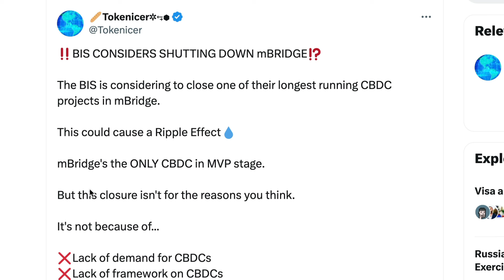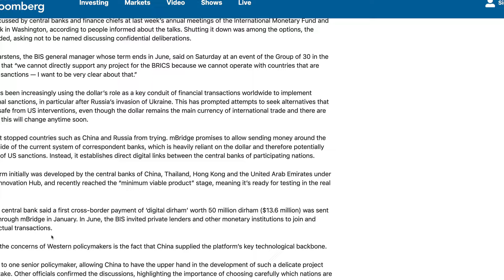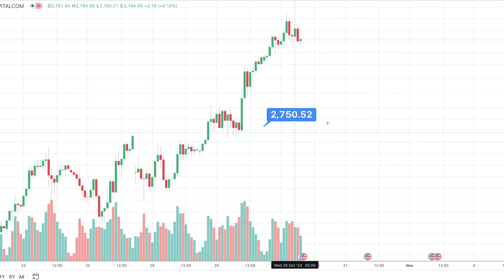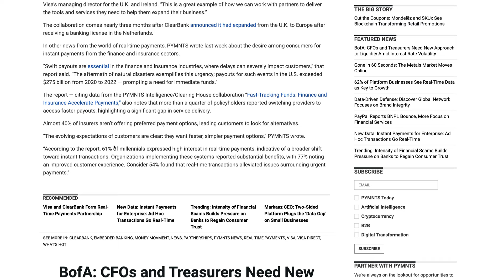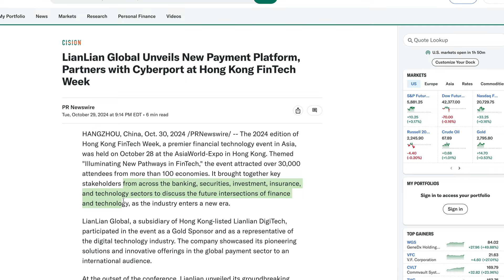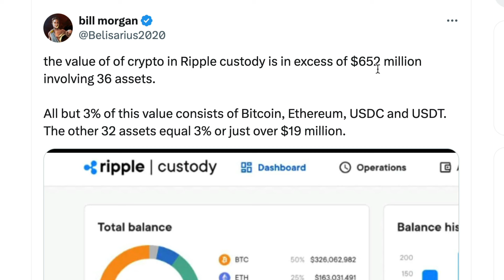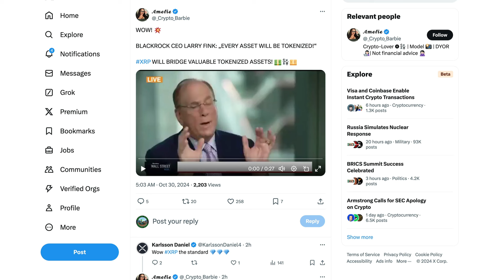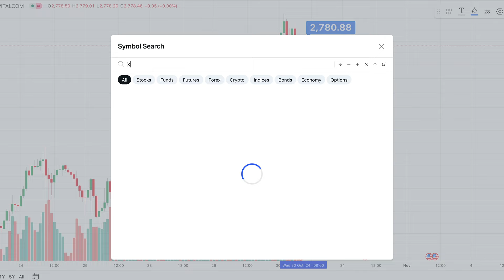Ripple XRP: Did Chris Larsen Say We Will Eventually See 1 BILLION Transactions DAILY On The XRPL?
XRP • rByfVCCvLDaScip6kztPFYCZ9oztPKqP3b
BTC • bc1q8zamhnwczhd3ywe3yztpsgrw0csqvpsnfvexwg
VET • 0x882f4a16beEDA3bbCF14B93783495f9af893b751
ALGO • RFFUJTCHYB7DHM2VLG5DJDXLP5CKLH4D5XMO4TBNYKMAOL5OVHPSC7QTW4
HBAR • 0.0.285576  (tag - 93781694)